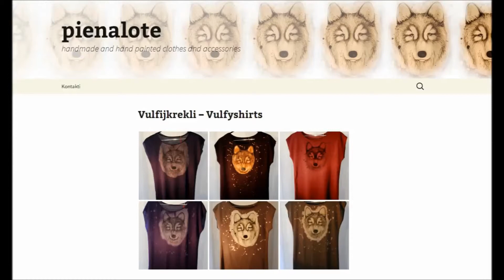Vulfija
Pienalote - Handmade and hand painted clothes and accessories